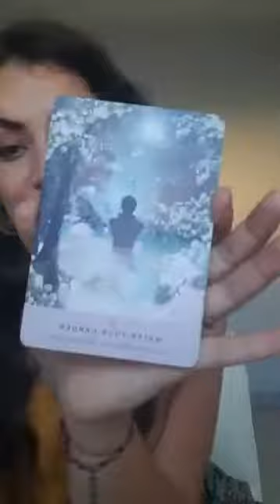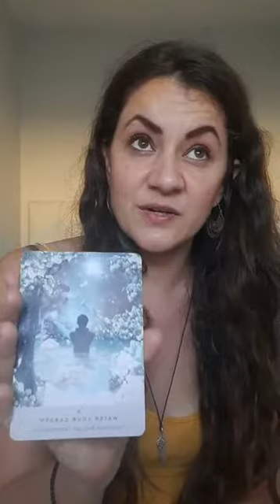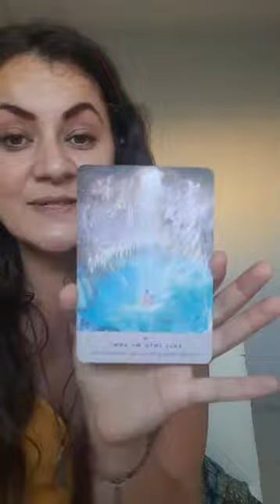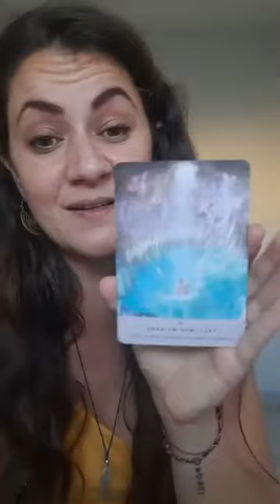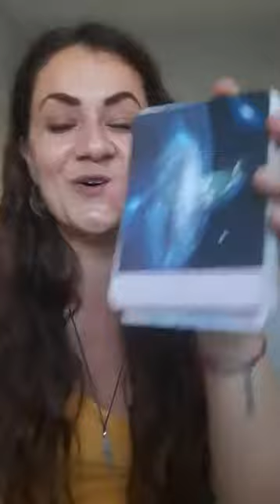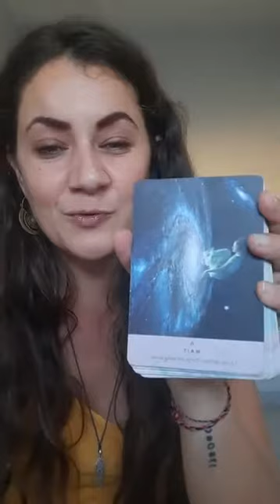New moon in Aries 🌚♈️ messages ✨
"Life will force you to do the change where needed."

WHAT CAN MANIFEST ON A BODY LEVEL WITH THIS NEW MOON?
- Head(ache) - control, resistance, suppression...
- jaw, teeth - let go of fear, control...

GUIDANCE FOR THIS NEW MOON:
- Be in the energy of GRATITUDE 💗 "I am infinite Gratitude." "Gratitude is the best attitude." "Grateful heart is open for the miracles." Be grateful for everything you are, you have- all the experiences, lessons, challenges... ; see, notice, witness, receive healing
- Listen to your INTUITION ✨ (=wisdom of the soul) "My intuition is showing me the right way." "Intuition will always help me take the right decisions." Antenas: Connect with the stars, the planets, higher self; Third eye clearing/cleansing; Ground, Integrate; Stand in your power; Pyramid of protection, Finding peace even in chaos
- Ascend with HAPPINESS 🌈 "Don’t take everything so seriously." "All paths lead home." "Live every day fully present, with JOY, HAPPINESS, as if it is the last day." Self-observation; Learning from each person and experience; "You are exactly where you should be right now." "I choose to learn every day

ORACLE CARDS THAT WE PULLED (STARSEED ORACLE DECK)
- Weight of the world: boundaries; let it go; It’s not your to carry
- Water your garden: Nourishment. Body care. Tenderness. Rest
- Fall into my arms: Surrender. Holding the opposites. Extremes of life.
- Wait: It’s not yet time. Things are being woven

HOW CAN I SUPPORT MYSELF WITH THIS FULL MOON:
- Pleasure
- Nourish your temple
- Connect with fire

Blessings 🌬

Tjasa Marin